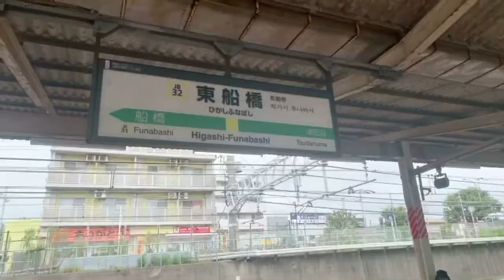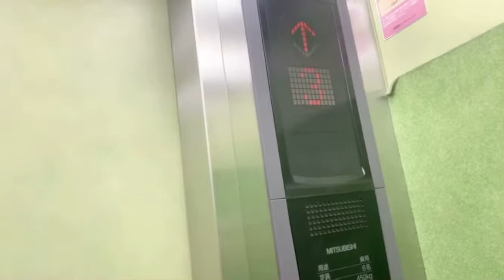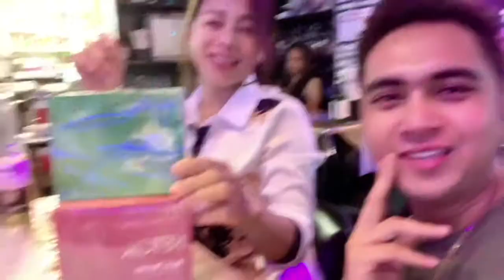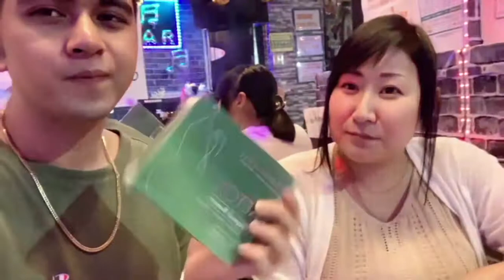Eating at Pogi Restau & Selling Ketox at Random Customers 😂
Di ko na masyado inedit . super dami ko pending hahahaha .. Congrats pala sken !! 😊 Applying for monetization nko yey !!!